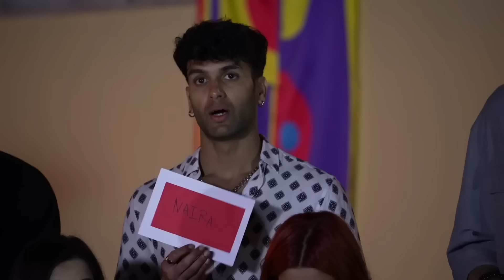MTV Splitsvilla X5 | Full Episode 8 | Exes on Trial: Love's Wild Ride in Splitsvilla Court!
Step into the electrifying Splitsvilla courtroom where the mischievous Uorfi Javed takes charge! Ex-lovers are unleashing a storm of accusations and counter-accusations while the love-hungry Splitsvillans play the role of the Grand Jury. Sparks fly, faces off, and drama unfolds in every case! Will this showdown bring closure or ignite more chaos between the exes? Tune in to find out if love will prevail or if the drama will never end! 🎬✨

Watch MTV Splitsvilla X5, co-powered by @newme asia  @fixderma.skincare  & @wildstoneofficial, every Sat-Sun 7 PM, only on MTV & JioCinema.